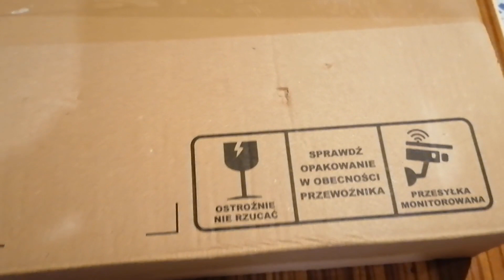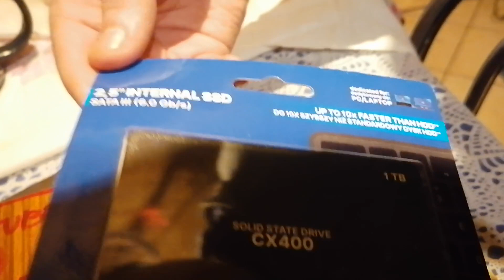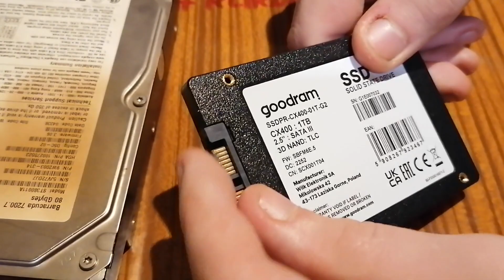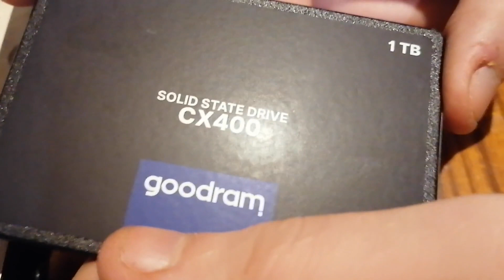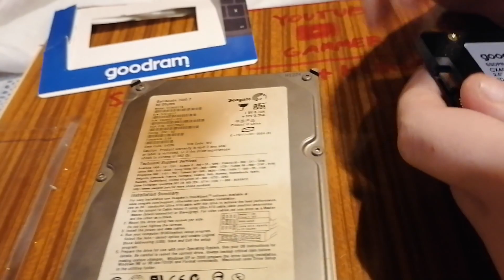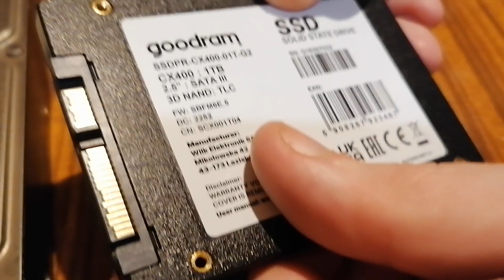unboxing dysky ssd gen 2 GOODRAM opis paypal macie w komentarzu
siema widzom dziś wrzucam film wczoraj musiałem nagrać a poterm kompa
upgrade dysk widoczny był ale partycji nie było widoczna partycja poszłem do kumpla i w swoim kompie zrobił i mam dysk działa gry szybko ładują

spetyfikacja mojego komputera

płyta główna
[gigabyte aorus z370 gaming k3]
procesor
[intel pentium g5600 2 rdzenie 4 wątki 3,9 GHz]
karta graficzna
[sapphire radeon rx 550 pulse 4gb]
dyski
[gigabyte ssd 240 gb systemowy]
[goodram 1 tr gry i dane]
[hgst 500 gb archiwacja starych intra]